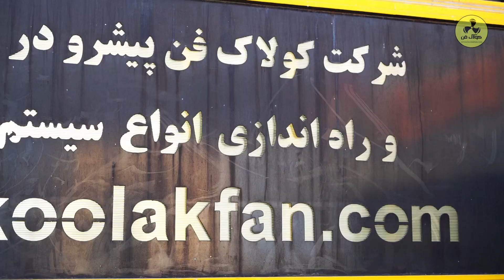طراحی و اجرای انواع اگزاست فن در تهران 09121865671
هواکش صنعتی ، اگزاست فن کولاک فن در تهران
خرید هوا کش صنعتی کولاک فن در تهران_تولید اگزاست فن کولاک فن در تهران  _کولاک فن تولید کننده انواع اگزاست فن در تهران _قیمت انواع اگزاست فن کولاک فن در تهران
هواکش صنعتی کولاک فن در تهران  به عنوان تاسیسات سیکل گردش هوا توسط القای نیروی گریز از مرکز توسط فن سانتریفیوژ تهران  موجب اگزاست فن هوا میگردد. فن آکسیال کولاک فن در تهران  ، فن رادیال کولاک فن در تهران  اگزاست فن پشت بامی در تهران  ، اگزاست فن سقفی کولاک فن در تهران  توسط کولاک فن تولید میگردد و در جهت خروج گرما، چربی و حذف الودگی و چربی میحط موثر می باشد . اگزاست فن کولاک به دستگاهی اطلاق میگردد که برخلاف فن دمنده کولاک فن بامکش هوا موجب خروج هوای راکد در فضای بسته میگردد.

‌هدف ما فقط ساخت بهترین ها برای شماست.
 برای کسب اطلاعات بیشتر و دریافت مشاوره فنی از کارشناسان ما، با شماره‌های زیر در ارتباط باشید: